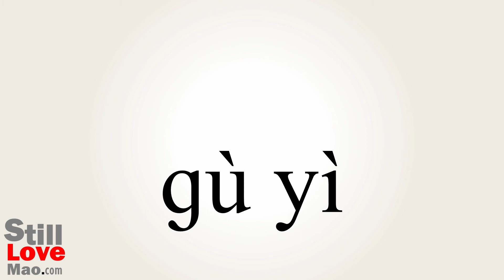How to Say Intentionally in Chinese